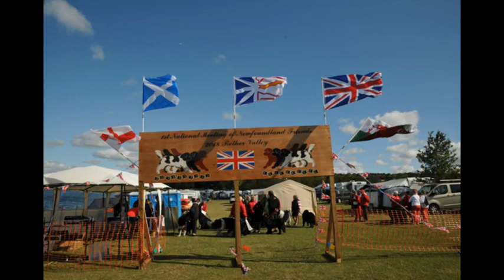Newfoundland dog demonstration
Mayosea at the National Meeting of Newfoundland friends 2018